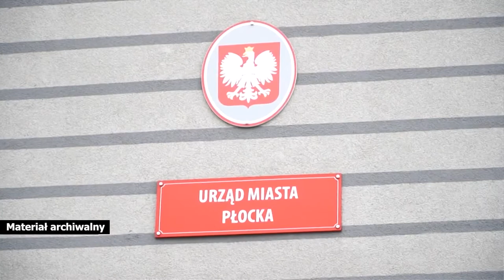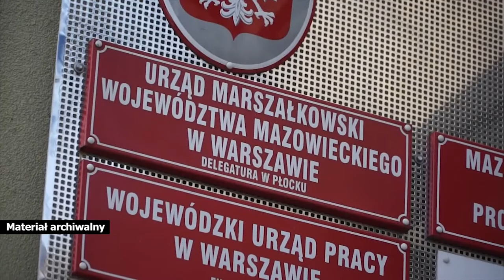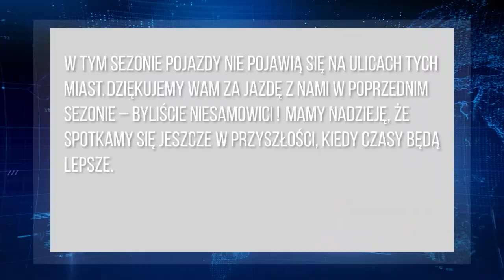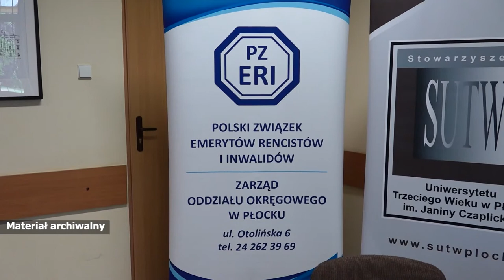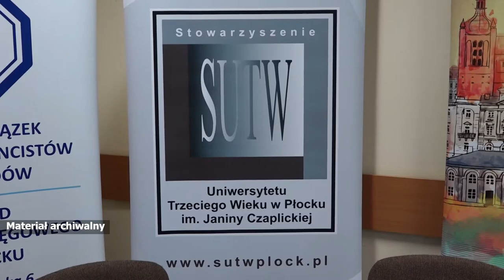Informacje 12.04.2021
W dzisiejszym wydaniu "Informacji PTV":

- Płock bez wsparcia w ramach Rządowego Funduszu Inwestycji Lokalnych,
- hulajnogi elektryczne opuszczają Płock,
- przypominamy: w Płocku działa telefon zaufania dla seniorów.